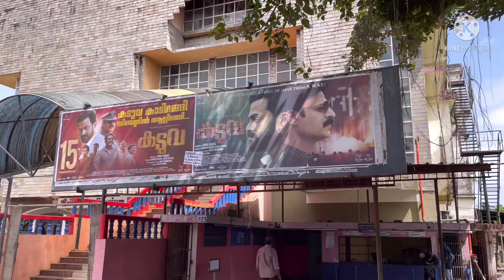ചാകര ചാകര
ഒരു ആലപ്പുഴ യാത്ര ,alapuzha tour,chakara allappuzha,punnapara chakara,cakelers,kuzhimandhi